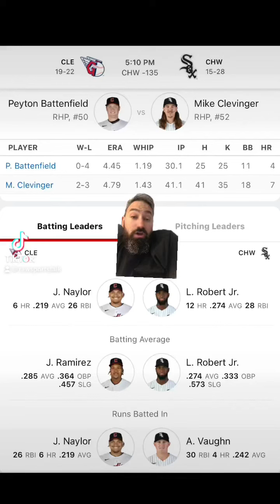Chicago White Sox VS Cleveland Guardians 5/17 FREE MLB Sports Betting Info & My Pick/Prediction